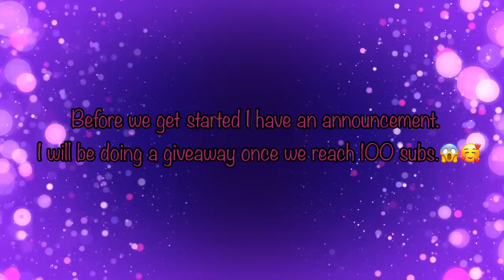Handful of pet evolves!{ropets}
Be sure to watch whole video. There’s a special announcement included🥳.